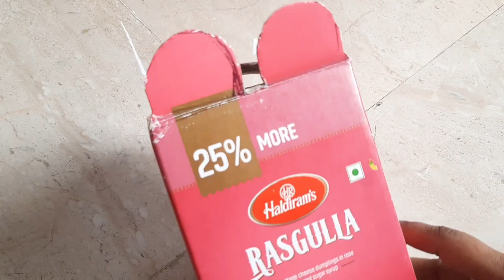waste materialcraftideas / best out of waste पुराने सामान को फेकने से पहले ये अमेज़िंग tips जरूर देखे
hi
Welcome to our youtub channel vinee rajak